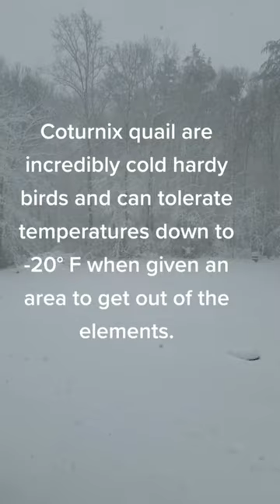Can You Raise Quail in Cold Temperatures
When given the proper housing, coturnix quail can tolerate temperatures down to -20°F. I wrap 3 sides or my aviary in greenhouse plastic and the 4th side is blocked by my house.